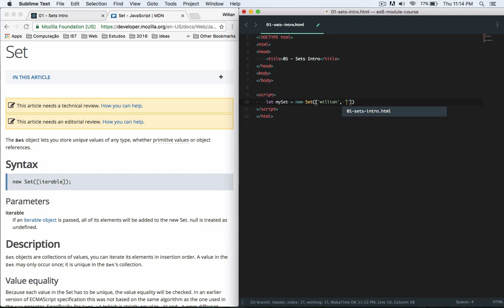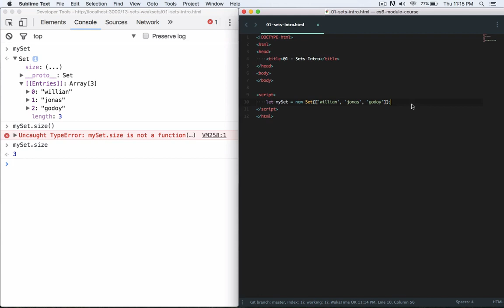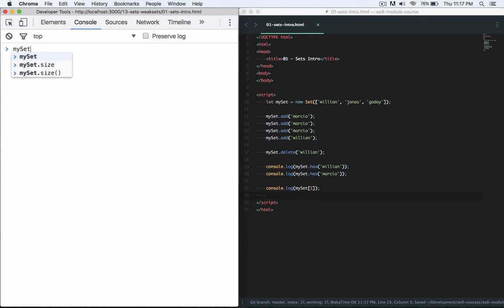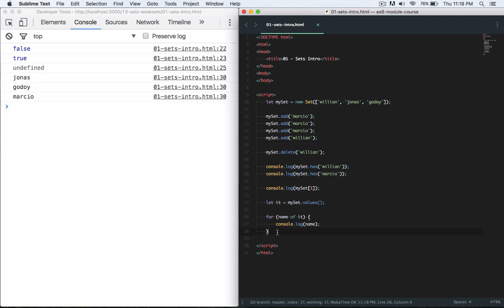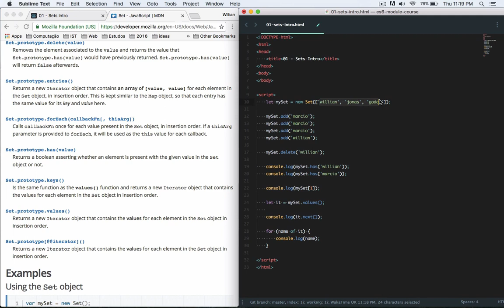35. Introdução ao Set - Mini-curso JS Moderno (ES6)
Esse conteúdo é proveniente de um curso chamado "JS com TDD na Prática" que era pago e agora está TOTALMENTE GRÁTIS!

ATENÇÃO: por se tratar de um conteúdo mais antigo, a qualidade de imagem/som em alguns vídeos pode não ser tão boa e alguns links podem estar desatualizados. Quanto ao conteúdo, fique tranquilo, essas features são bem atuais e utilizadas até hoje (2022).